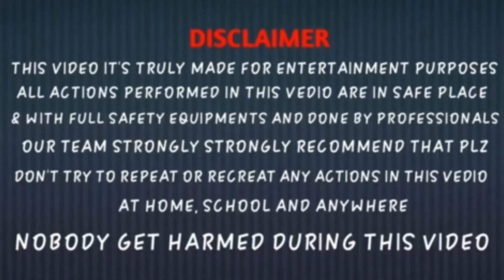Can Nitrogen Lift The Stone || नाइट्रोजन पत्थर को उठा पाएगा